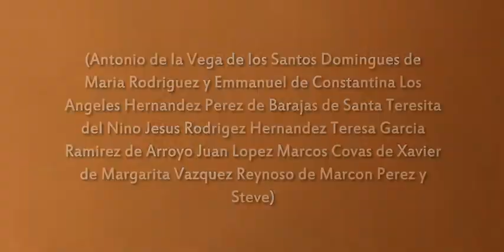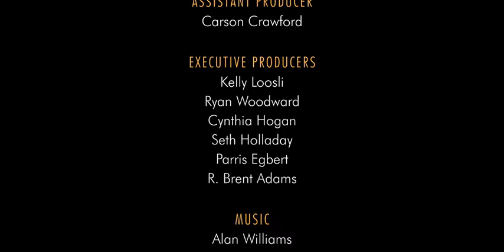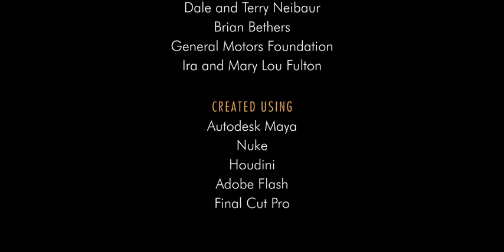Estefan (2011)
This was created as a senior capstone project by the talented BYU Animation Class of 2011, and supported by Brigham Young University's colleges of Fine Arts and of Mathematical and Physical Sciences.